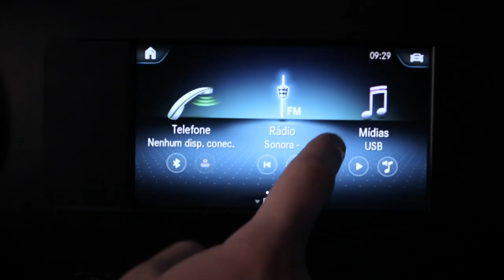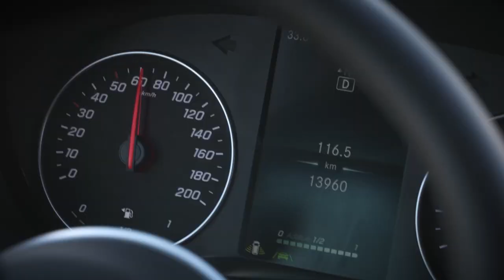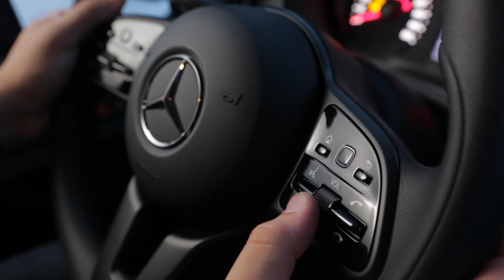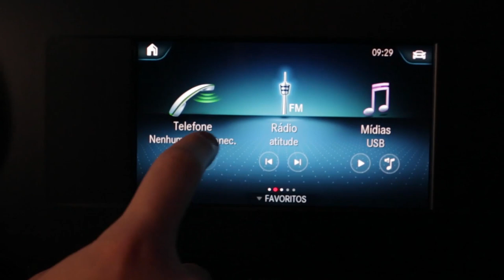10 motivos para ter uma Sprinter nova geração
Conheça 10 tópicos sobre a nova Sprinter da Mercedes-Benz em mais este vídeo da TV Transporta Brasil, com Leo Doca.